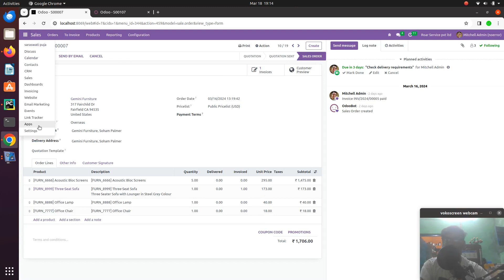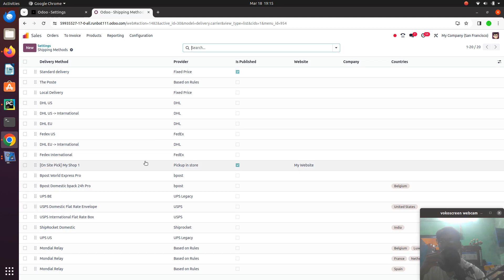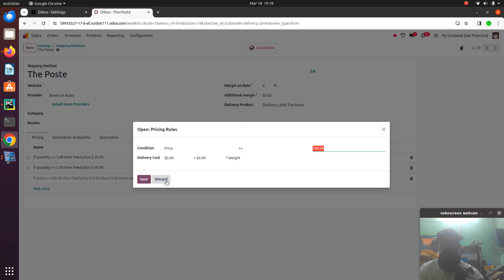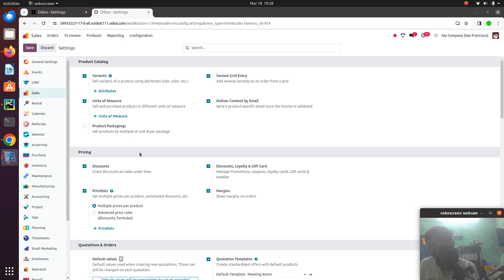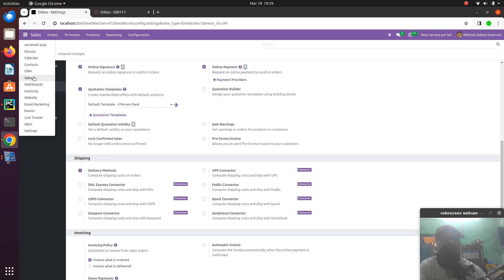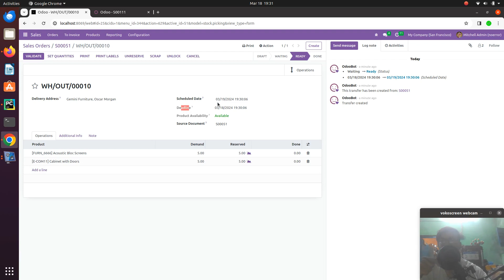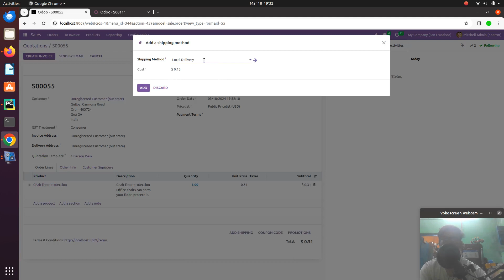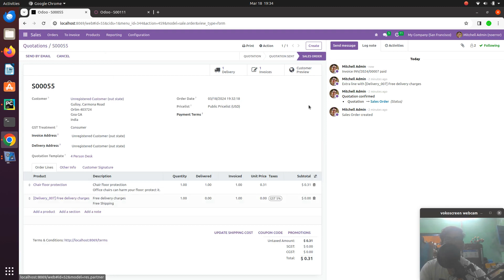odoo delivery and lead time || odoo video - 31 || odoo practice